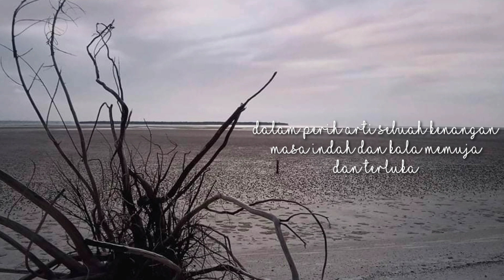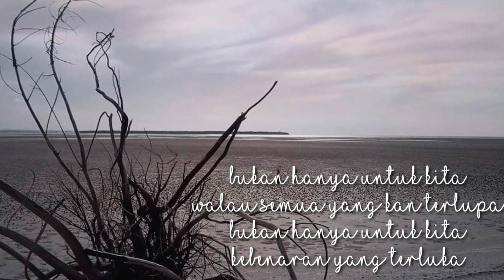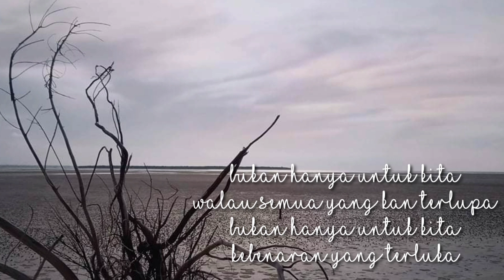Bukan hanya untuk kita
Pulau Rupat Bengkalis, Riau (Dani Arf)

Song/Lyric : Yosef
Arr : Crest two
Production : Yosef Music Official

Title : Bukan hanya untuk kita

'waktu itu' takkan mungkin bisa
mengulang kembali
saat dulu kala kita
saling berbagi cerita
masa indah

bila saja yang ku renungkan
harus dan tak ku lepaskan
dalam perih arti
sebuah kenangan

masa indah dan kala memuja
dan terluka

walau semua yang kan terlupa
kebenaran yang terluka